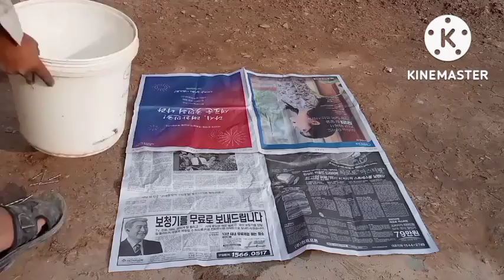how are the electricity and electric heater/beautiful heater bijli light in the lotion